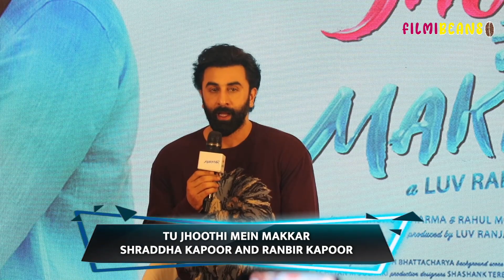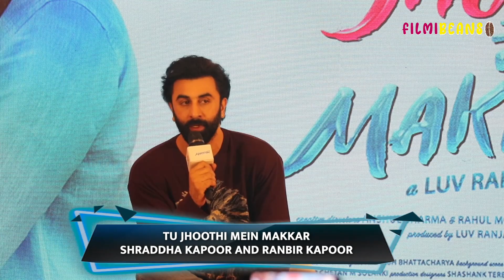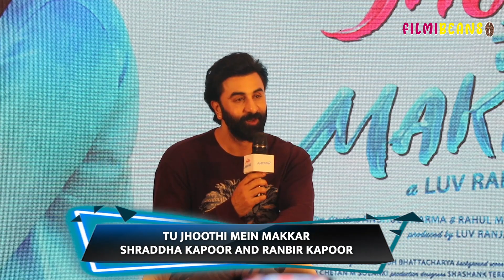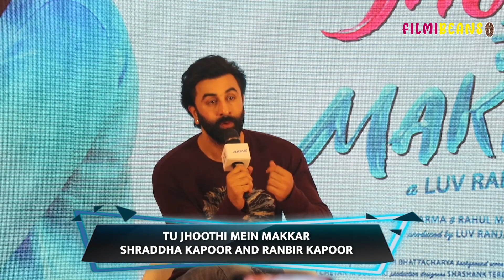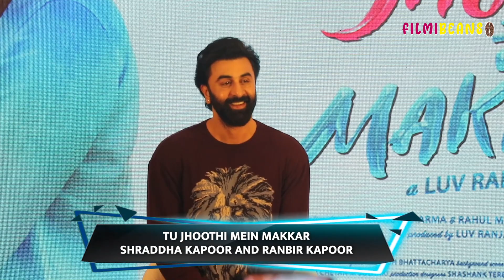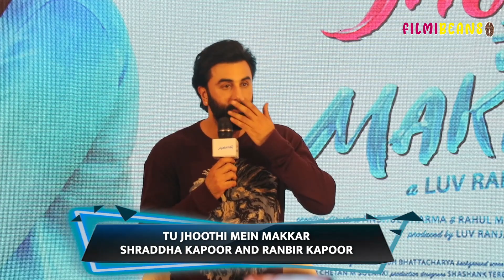तू झूठी में मक्कार श्रद्धा कपूर और रणबीर कपूर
Our team is dedicated to creating engaging and informative content, giving you an inside look at the newest events in movies, music, and pop culture.
Our videos are designed to keep you entertained and interested, whether you're a devoted Bollywood fan or simply looking for a fun distraction. We offer everything from movie reviews and interviews with your favorite stars to hilarious parodies and trending memes - there's something for everyone on our channel.
So if you're looking for a daily dose of laughter, excitement, and all the current Bollywood news, you've come to the right place!